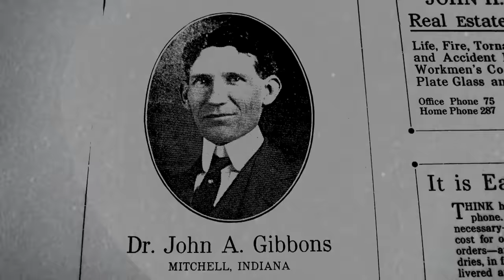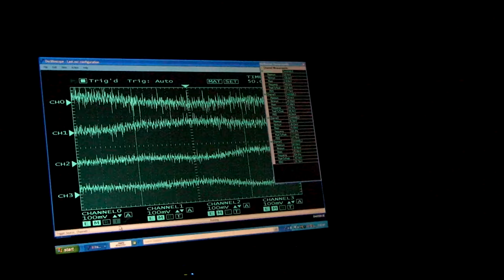Atacado por espíritus en casa embrujada | Portales hacia la muerte | Discovery Latinoamérica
El investigador paranormal Chad entra en una casa embrujada en la ciudad de Mitchell, Indiana, donde él cree que existe un portal activo del más allá.